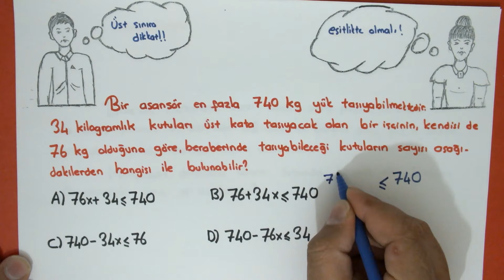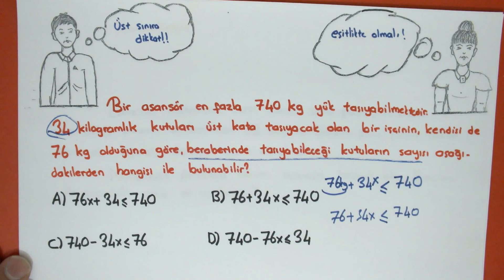TEOG'da ÇIKABİLİR!!Günün Özel Sorusu Eşitsizlikler #174